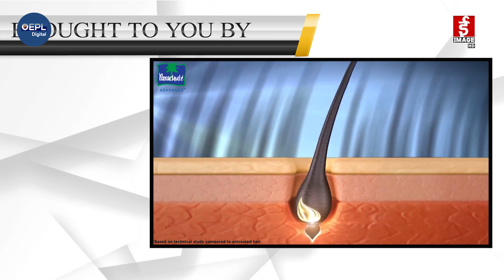"तिमी आउने बाटोमा" - Dij Raj Poudyal || Gossip Point || Interview || Biography|| Amrita Khanal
Original Entertaiment Pvt.Ltd
Producer: Basanta Sapkota
Presenter : Amrita Khanal
Guest :  Dij Raj Poudyal
Concept : Shirisha Poudel
Camera : Rajesh Shrestha
Edit :Bhim Bahadur Tamang
Graphics : Roshan Dhukdhuki

यस च्यानलमा रहेका गीत, संगीत तथा भिडियोहरु कपि, डाउनलोड गरी अन्य च्यानलमा अपलोड गरेको पाएमा प्रचलित कानुन बमोजिम कडा भन्दा कडा कारबाही गरिनेछ ।